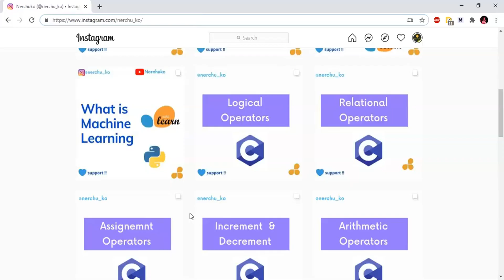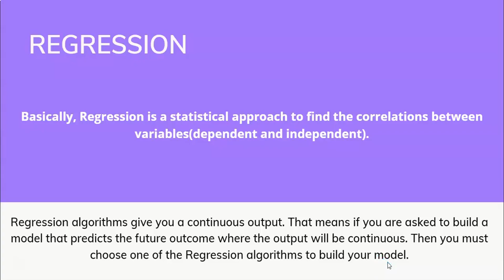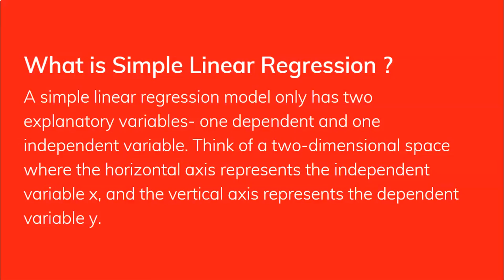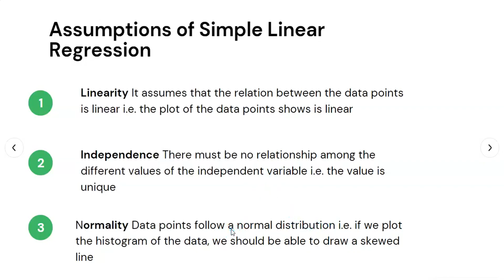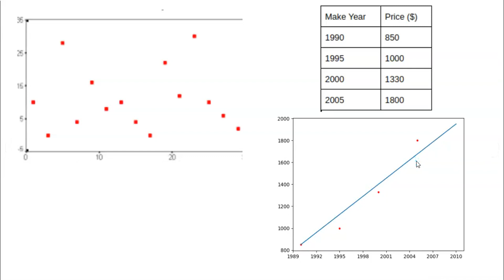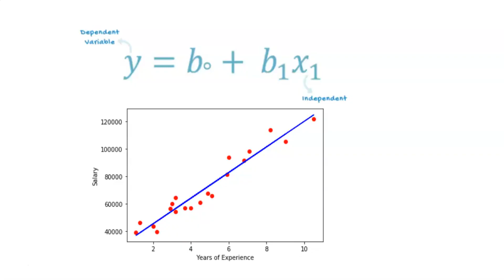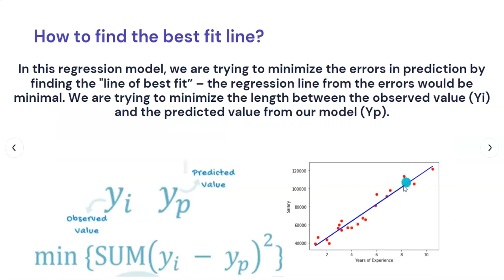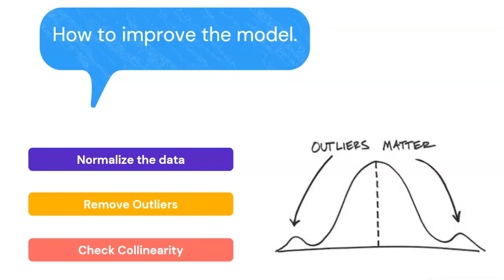Simple Linear Regression (Theory) in Telugu || Machine Learning in Telugu || Nerchuko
Hey folks,
In this video, we are discussing the concept behind Simple Linear Regression in Telugu.